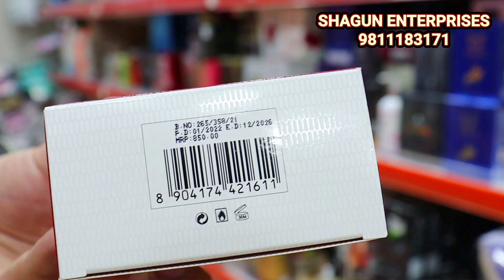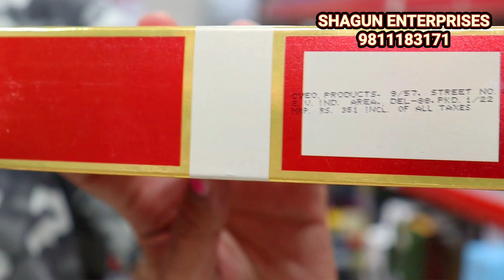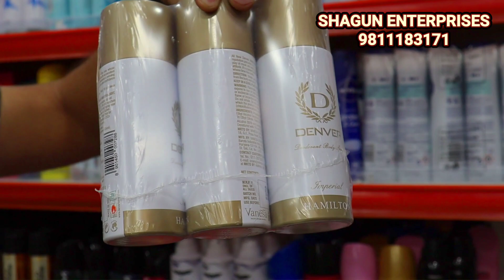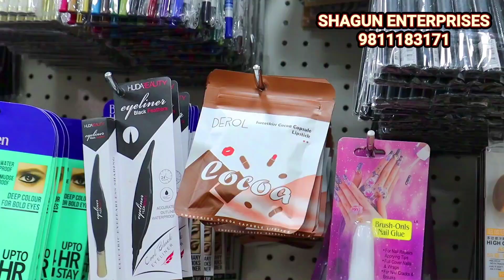5 रुपये Branded Deodorant, perfume, Belts, ladies purse Wholesale market sadar bazar in delhi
Shagun Enterprises

Business Buddy & YOUTUBE is not be Responsible for any Profit or Loss in any kind of Bussiness. Its all depend on Customer's Bussiness Plan & Hard Work before buying anything. Must Reseach Market from your side before any kind of Bussiness.

ये वीडियो सिर्फ होलसेल मार्किट की जानकारी देने के उद्देस्य से बनाई गयी है | RJ CHAUDHRY और YOUTUBE किसी भी तरह से Paid Promotion नहीं करता | यदि आप वीडियो के माध्यम से कोई भी खरीदारी करते है और आपके साथ कुछ धोका या नुक्सान होता है तो इसमें Business Buddy और YOUTUBE की कोई जिम्मेदारी नहीं होगी | ग्राहक अपनी खरीदारी अपने सूझ बुझ से और सोच समझ के करे |